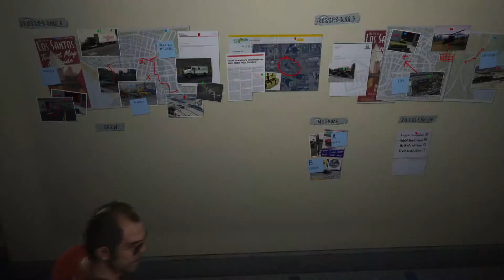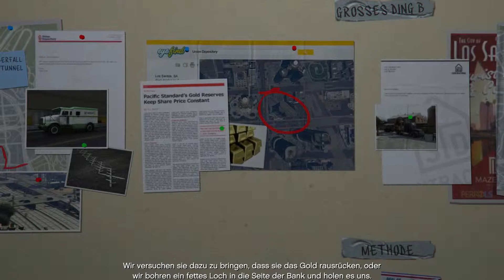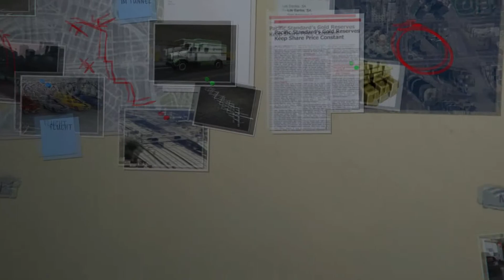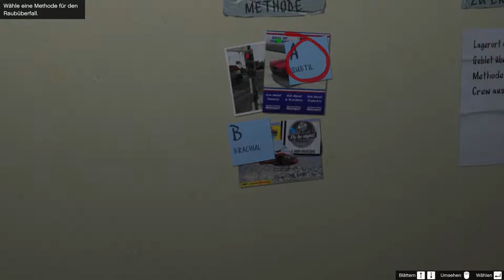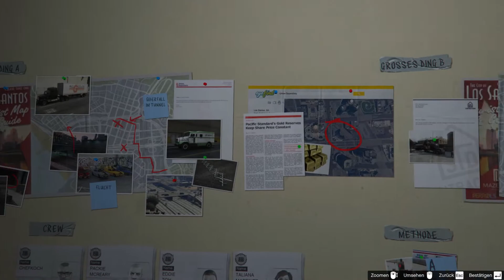GTA 5: Mission: Vorbereitung für „Das große Ding" #64 (PC) [60 FPS]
Let's Play Grand Theft Auto V in 60 FPS

- Mission: Vorbereitung für „Das große Ding"

Gameplayreihe von Grand Theft Auto V

Thanks
*The1993Player*